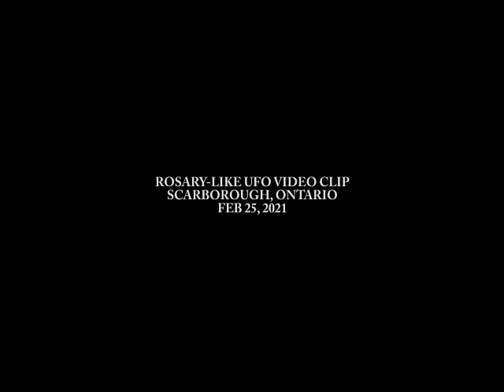Video Clip Rosary-Like UFO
A man took a video of an object or objects that resembled a Rosary.